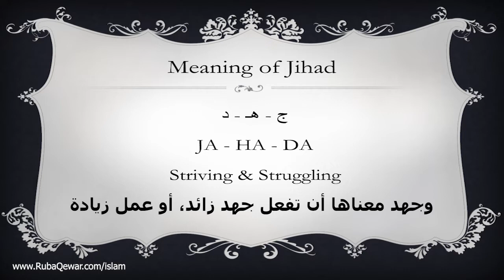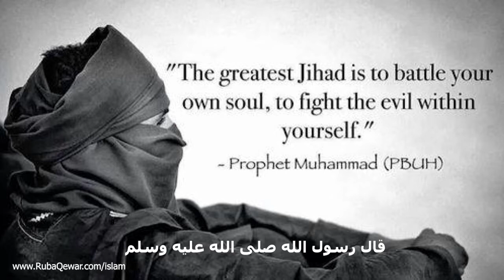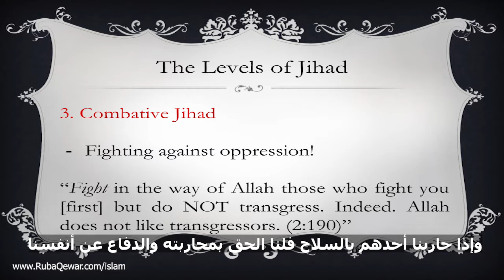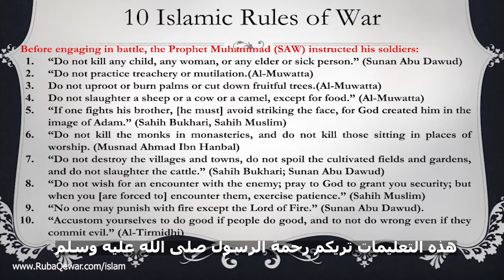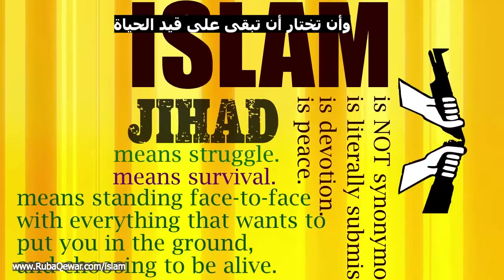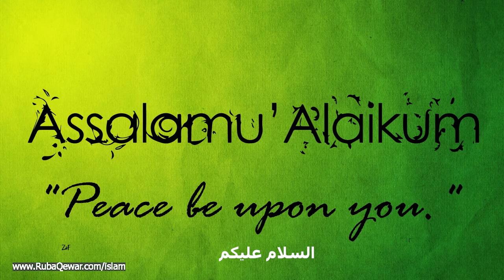What is Jihad? Who is the Jihadists in Islam? ما هو الجهاد ومن هم الجهاديين؟ (مترجم)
1- Contributing 💧 monthly in order for us to be able to run our projects for the unfortunate 🍱
2- Be a friend 😊 by following our latest activities on facebook page 🤔 or/and Whats app group (for friends only) 🤠
3- If you are 👐🏽In-Kind donor and would like to see the needs that we have then you may join our whats app group (for donors only) 👏🏽
4- If you would like to volunteer in our projects, then please fill out this form ✍🏽 and join our whats app group (for volunteers only) 😼

2 – أن تكون صديقنا 😊 وتتابع نشاطاتنا على صفحة الفيسبوك 🤔 ومجموعة الواتس آب (للأصدقاء فقط)
3 – إذا كنت معطياً للتبرعات العينية 👐🏽 وتود أن ترى احتياجاتنا فيمكنك الإشتراك بمجموعة الواتساب (للمتبرعين فقط) 👏🏽
4 – إذا أردت التطوع في مشاريعنا فأرجو تعبئة الطلب التالي ✍🏽 والإشتراك في مجموعة الواتساب (للمتطوعين فقط) 😼